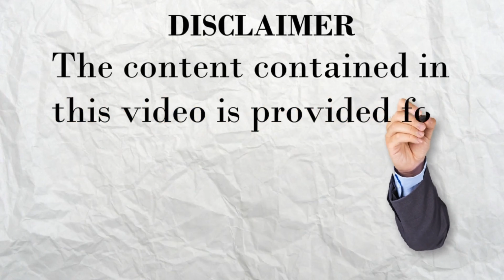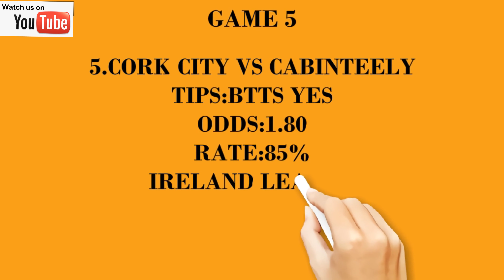football predictions tips for today(11-06-2021)